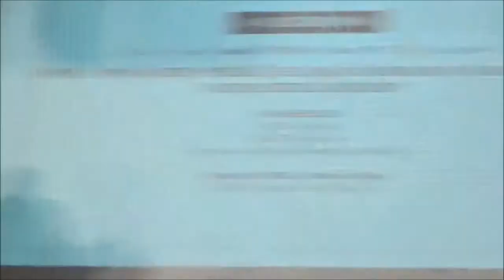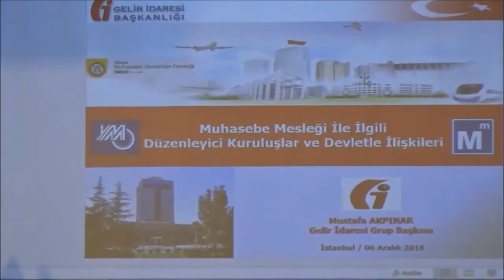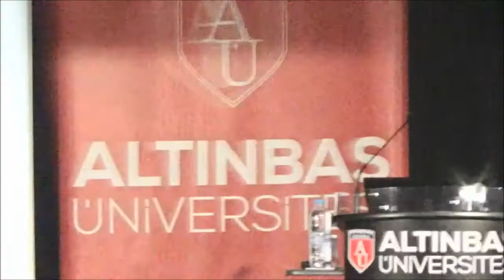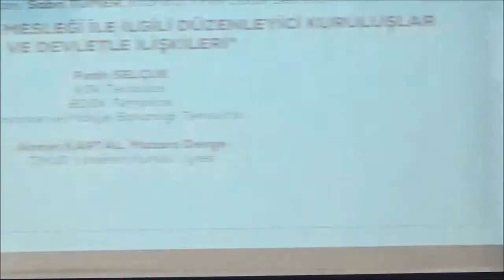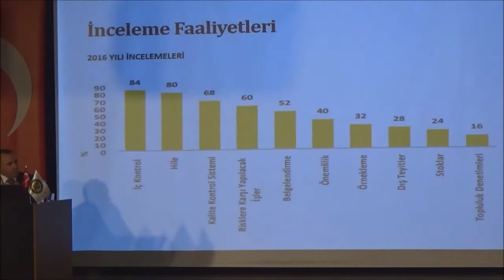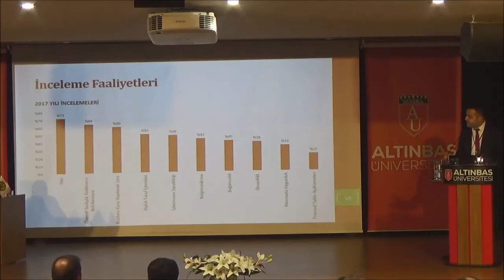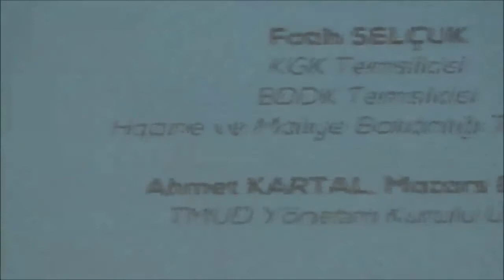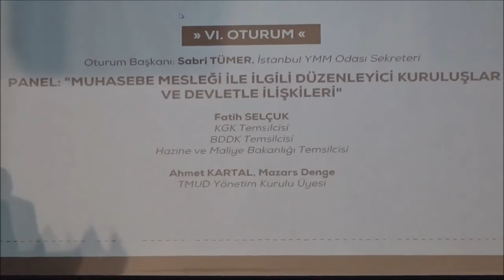MükellefTV Muhasebe Mesleği ile ilgili kurumların devletle ilişkileri paneli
Türkiye Muhasebe Uzmanları Derneğinin kürsü takdimlerini dernek kurullarından YMM Bülent DOĞU nun yaptığı, 8 nci Muhasebe Uzmanları Kongresi 6 Aralık 2018 tarihinde Altınbaş Üniversitesi Gayrettepe İst. Kampüsünde yapıldı..

Kongre nin MUHASEBE MESLEĞİ İLE İLGİLİ DÜZENLEYİCİ KURULUŞLAR VE DEVLETLE İlişkileri isimli panelini Sabri TÜMER yönetti.Maliye  KGK,  Fatih SELÇUK  Hazine ve Maliye Bakanlığı GİB ten Mustafa AKPINAR ve Mazars_Denge  Bağımısız Denetimden Ahmet KARTAL dinleyicileri panelin konusunda aydınlattı..Ve sorularını cevapladı.. GİB Mustafa AKPINAR 6102 sayılı TTK bağımsız denetimi istiyor gerekçeler var Bunun Vergi matrahı ile direk ilişkisi yoktur dedi.